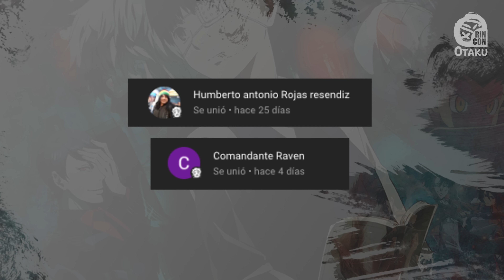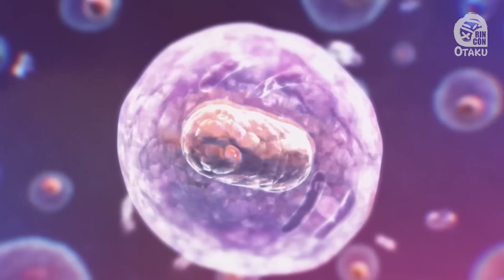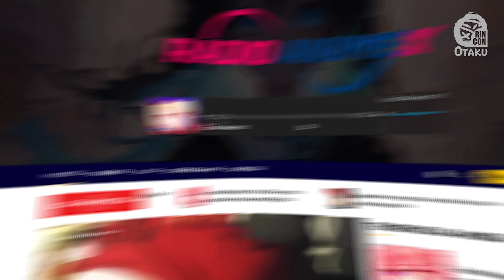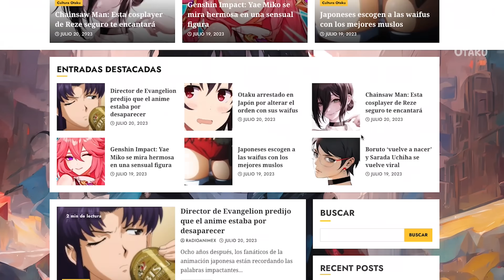ANIMES QUE TIENES QUE VER EN VERANO 2023 | Rincón Otaku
El top de los animes que tienes que ver en la temporada de verano de 2023 y aquí en rincón otaku te ofrezco un lista variada de animes 2023 que te pueden gustar.
00:31 - My happy Marriage.
01:47 - Zom 100 bucket list of the dead.
03:12 - Ayaka.
04:25 - Ai no IDENSHI.
05:36 - Rurouni Kenshin.
07:05 - Undead Murder farce.
08:51 - Fate/Strange Fake.
10:05 - Jujutsu Kaisen 2.
11:01 - Link click 2.
11:52 - Mushoku Tensei 2.
12:55 - Bungou Stray dogs 5.